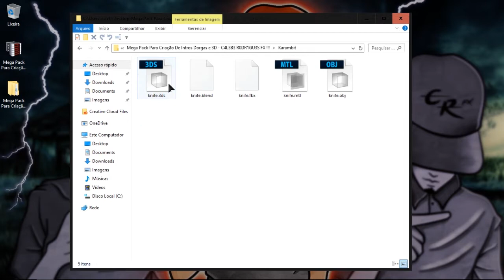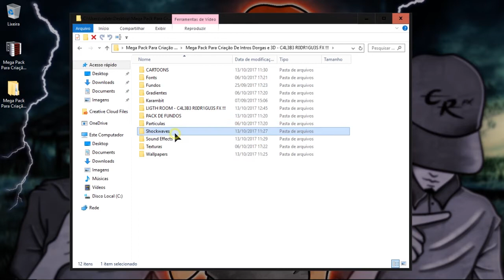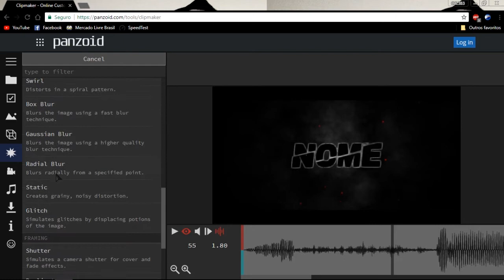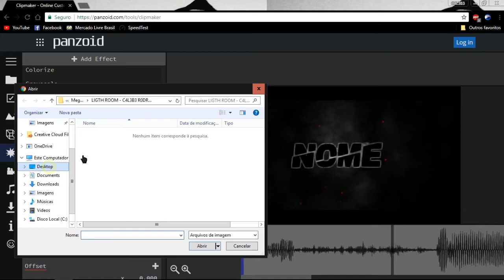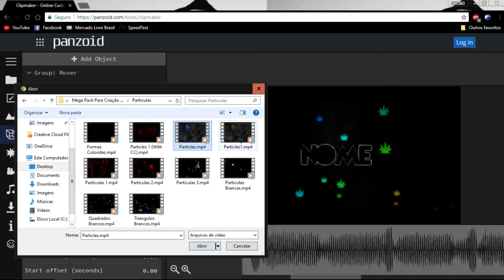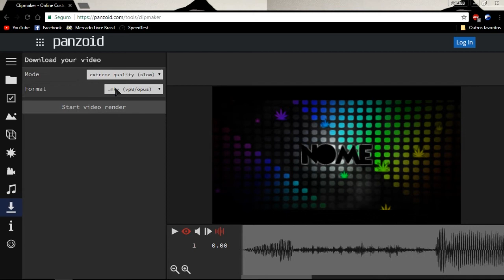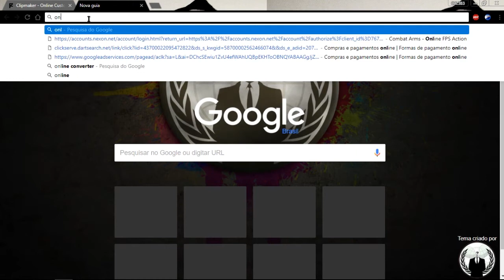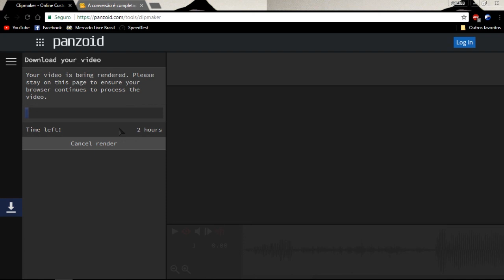🔴 MEGA PACK DE INTRO 3D & DORGAS + TUTORIAL 🔴 - Cartoons , Fundos , Particulas , Shockwaves !!!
📌ABRA E LEIA 🔵PARA QUEM QUISER INTRO , OU PARA SABER OUTRAS COISAS , 🔵TODOS OS LINKS ABAIXO.📌

📌PARA VOCÊ QUE QUER INTRO FREE (DE GRAÇA), NO MOMENTO NÃO ESTOU FAZENDO NÃO INSISTA , NÃO COMENTE PEDINDO INTRO PORQUE NÃO IREI RESPONDER ツ.

📌CASO QUEIRA UMA INTRO COMPRE NO MOMENTO SÓ ESTOU FAZENDO INTRO PAGAS , CASO QUEIRA UMA ME ADD NO FACEBOOK OU SKYPE (LINK ABAIXO)ツ.
📌PREÇO DE INTRO 2D,DORGAS E 3D (PANZOID):R$5,00 CINCO REAIS.
📌PREÇO DE INTRO 2D,DORGAS E 3D (AFTER EFFECTS E C4D):R$10,00 DEZ REAIS ツ.

⚠LEIA AI EMBAIXO ATENTAMENTE;⚠

⚠OBS:ME ADICIONE APENAS QUEM FOR QUERER INTRO PAGA OU FAZER PARCERIA OU ALGO PROFISIONAL  SE FOR ADICIONAR PARA PEDIR INTRO DE  GRAÇA VOU DAR BLOCK SEM RESPONDER , CASO QUEIRA INTRO GRÁTIS FAÇA VOCÊ MESMO TEM VÍDEOS NO CANAL SÓ DA UMA OLHADA , 💢 SE FICAR PUTO E QUISER DAR DESLIKE PAU NO SEU CU 💢(ℹ  SÓ PARA OS KIDS E HATERS , IGNORE DE VC FOR UM FODINHA ℹ) , BEM OBRIGADO QUEM LEU ATÉ AQUI E NÃO DEU DESLIKE VC É MITO HEHE .

☑NOME NO SKYPE:C4L3B3 R0DR1GU3S (4M-N4T0).
📌Facebook Logo Todo Dia então lá vou respoder mais rápido.

🎵Music🎵:Young Scooter - I Can't wait